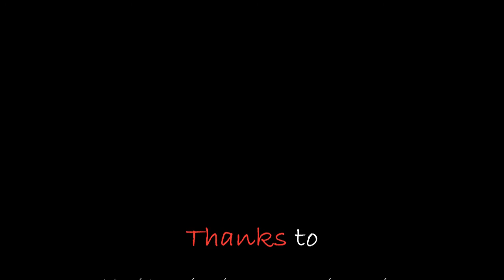Life and what it means to me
its done done done !